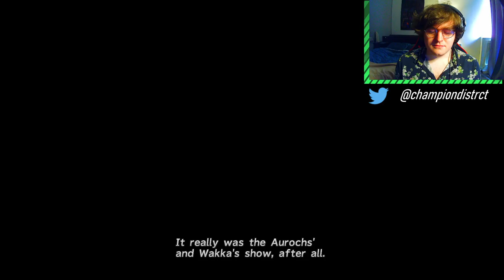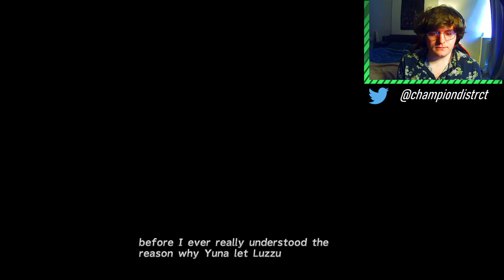I'M GONNA BE A BLITZBALL WHEN I GROW UP // Final Fantasy X (Part 2)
This is the VOD for my big Final Fantasy X stream I did over on my Twitch!

If you enjoyed this, why not drop me a follow!